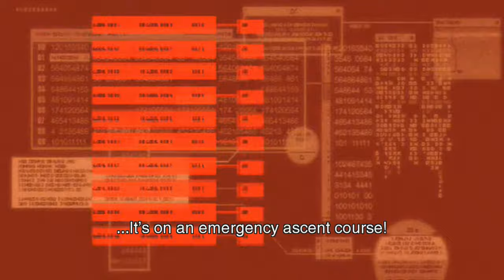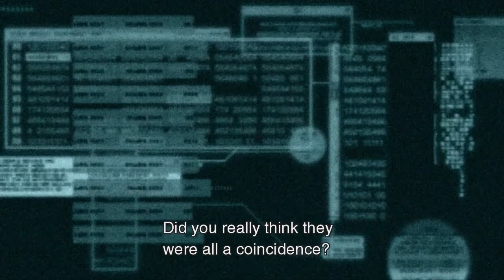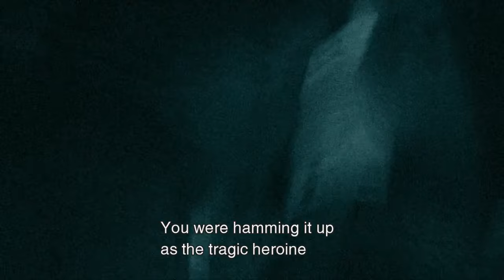Our Metal Gear Year Plays Metal Gear Solid 2 - Ep:27 : FISSION MAILED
We're gunning full speed toward the game's climax as Raiden fights back to back (and butt to butt) with his Idol, Solid Snake. Then its up to Raiden to fight, not one, but TWENTY FIVE Metal Gear Rays, while the lines between reality and simulation go up in flames. Finally (most) of what has really been going on is spelled out for once we reach the hull of Arsenal Gear as both Solidus and Ocelot reveal their own separate master plans. Its a twist on top of a twist! But the patriots aren't quite finished yet and neither is...Liquid Snake??
Join us as we get to talking about frustrated expectations and simulations of remakes of sequels as everything comes crashing down. Its not over yet!

Our Metal Gear Year is more than just a "Let's Play:"
In order to commemorate what will be the 28th anniversary of the Metal Gear franchise, three friends will spend over a year playing through each entry in the MGS series. Starting with the original Metal Gear Solid for the PS1, Joshua, Dora, and Justin will review their way through each game in the Solid series until they can finally reach what may be the last entry in the saga, "The Phantom Pain."
  Part play through and part heavy analysis, OUR METAL GEAR YEAR is a celebration of all things in the Metal Gear universe. Hosted by three die-hard fans, each with their own unique perspective on the series, this gaming show is a laugh filled discussion of the often genius (and often ridiculous) franchise that has obsessed gamers all over the world.